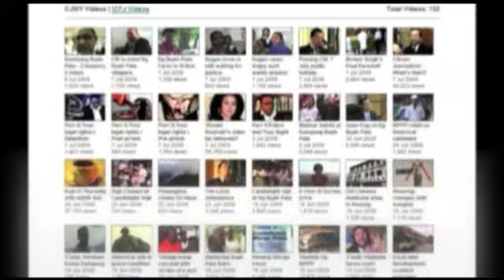Warga Emas: God bless you, Guan Eng.mp4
Penang Chief Minister, Lim Guan Eng takes time off to visit Maybank branches which are distributing RM 100 to senior citizens under the "Warga Emas" scheme around the state.

Video by Jimmy Leow, Citizen Journalist (CJMY)

CJMY is a media partner for Malaysiakini.